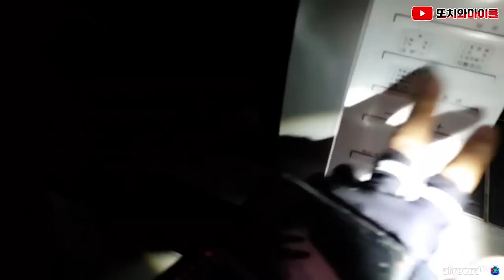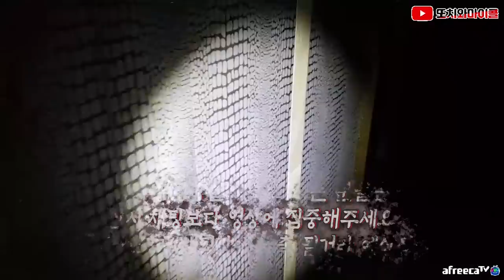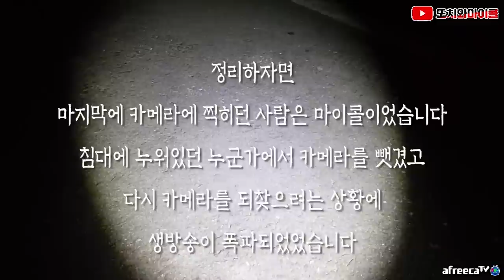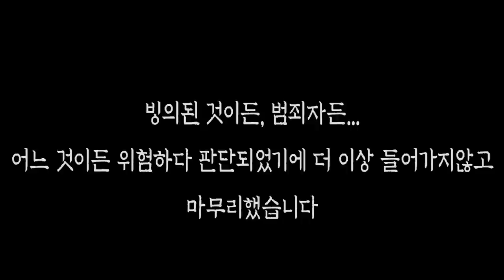[ENG SUB] 오랜만에 노숙자? 아니면 범죄자? 그것도 아니라면 설마? homeless or criminal? what the hell is that?